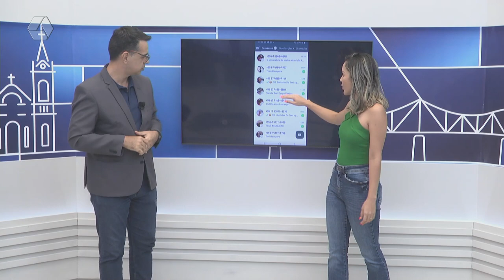Suzete Sueli é sorteada com um cento de salgados da Quitutes da Teni